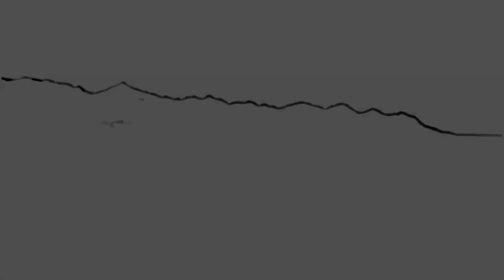Bonita Danger Doll - Bright Lights - Dance O Mat Christchurch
Bright Lights in the Christchurch RED ZONE at Dance-O-Mat with...
On a cold and crisp morning in May 2016, as Christchurch was still sleeping and the sun rising through the clouds. there was something going on down at Gap Filler Dance-O-Mat!, just one block from the Christchurch Cathedral 🎀💟🎀

"Bright Lights" - Bonita Danger Doll
Filming & Editing by Convoy Creative Studios
Assisted by Ruby Ruin & Danni Morgan
Hair by Janine Jansen Hairdressing
Makeup by Bonita Monique ★ Makeup Artistry ★ Beauty ★ Styling
Cosmetics by Beauty for You
Costuming - Flo Foxworthy - Showgirl Boutique & Asphyxia Couture